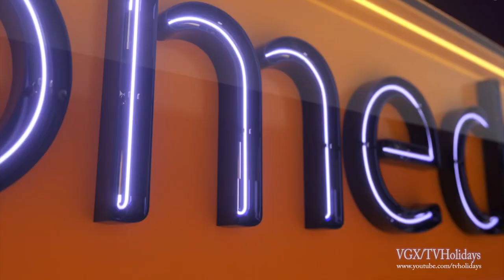Sky Comedy UK Launch Advert #1 2020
Sky Comedy will Replace Universal Channel on the 27th of January